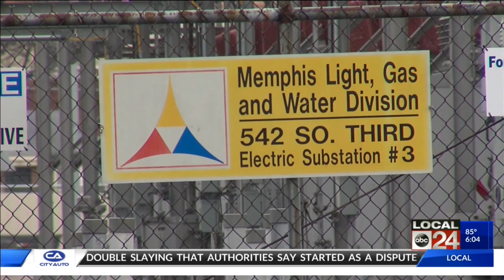Memphis Mayor says recent MLGW power outages are "absolutely" unacceptable